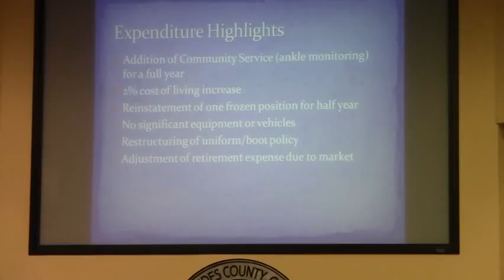Ankle monitoring fully funded @ LCC Budget 2012-06-26